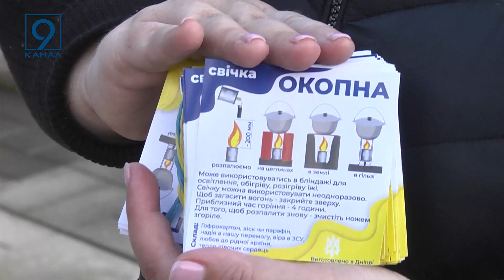Сімейне виробництво окопних свічок. Як сім’я адвокатів з Дніпра стала волонтерами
Свічки, які зігрівають і тіло і душу. У Дніпрі волонтери відкрили ціле виробництво окопних свічок. Сім’я адвокатів, весь вільний час приділяє виготовленню обігріваючих засобів для наших захисників. Склад простий - гофра-картон, віск з парафіном та бляшанка. Проте необхідне чітке дотримання технологій, аби нашим бійцям в окопах було тепло і сухо. На сімейному волонтерському виробництві побувала Ірина Кузьміна.